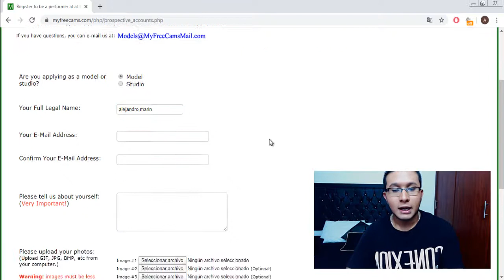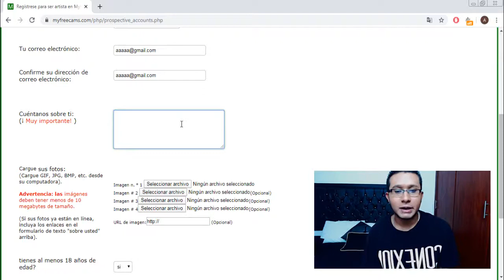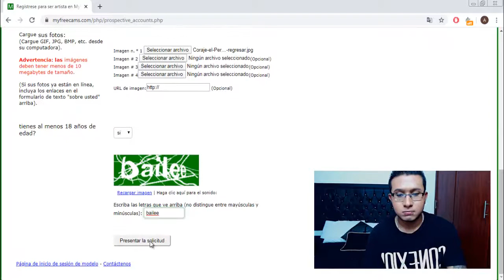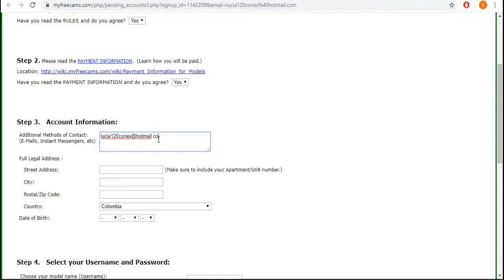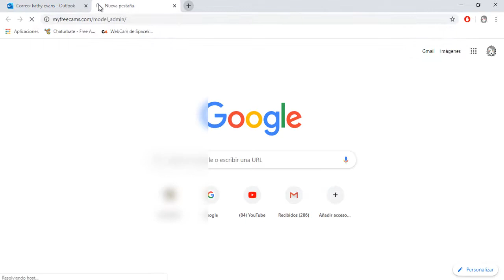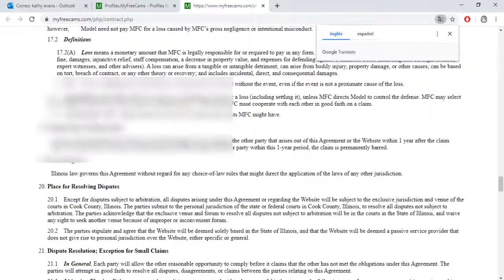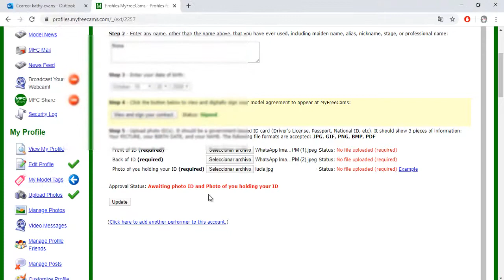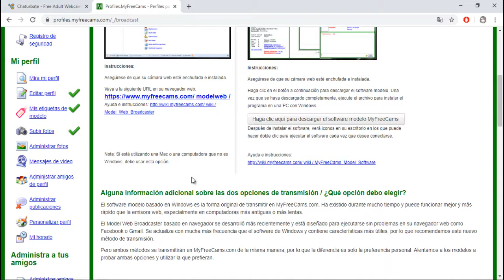COMO CREAR Y VERIFICAR UNA CUENTA DE MYFREECAMS | MYFREECAMS MODELOS WEBCAM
Aprendamos todo sobre el modelaje webcam juntos, yo intentare explicarles lo que he conocido en el tiempo que llevo en este mundo del modelaje webcam, espero que entre todos aprendamos los unos de los otros y que podamos lograr algo bonito y aportante.